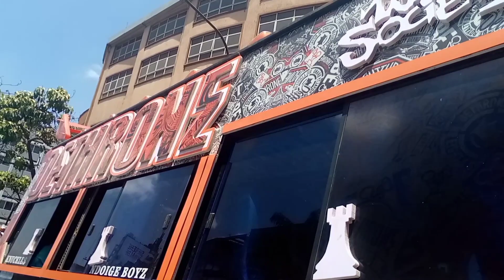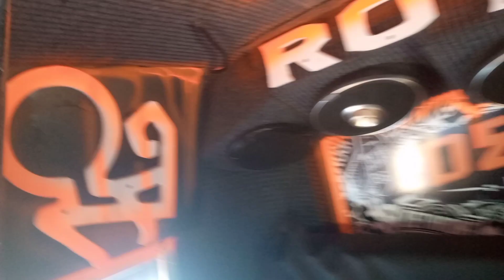Dethrone Representing Kiambu Route 100.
Under Fins Travel
Body Fabrication by KCI
Design by Lithiumized